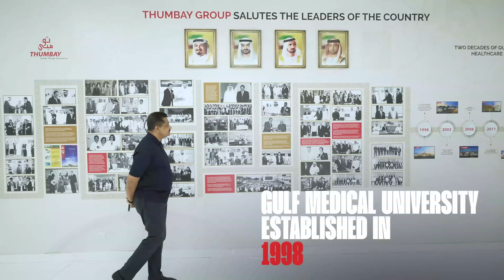Gulf Medical University - Academic Health Center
Gulf Medical University (GMU) established in 1998 is a leading medical university in the Gulf region. GMU offers Medical and Health Professional Education in the field of Medicine, Dentistry, Pharmacy, Physiotherapy, Nursing, Medical Laboratory Sciences, Anesthesia & Surgical Technology, Medical Imaging Sciences, and Business program in Healthcare. GMU offers postgraduate programs in Public Health, Drug discovery development, Clinical Pharmacy, Physiotherapy, Medical Laboratory and Business program in Healthcare. In addition, the university also offers Short Term Certificate Courses for Health workforce development and career enhancement. GMU differentiates itself having its own network of hospitals, clinics, and institutes.